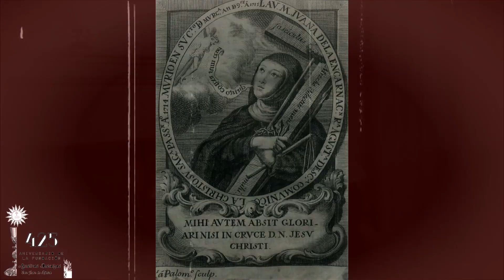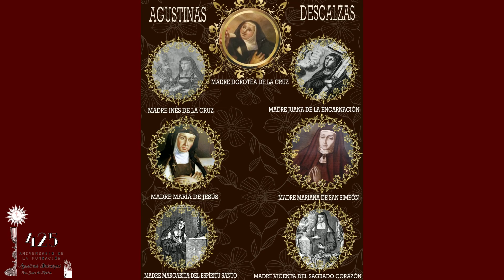Madre Juana de la Encarnación y Madre María de Jesús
Dos religiosas de nuestra Orden que dejaron testimonio de su santidad como escritoras.